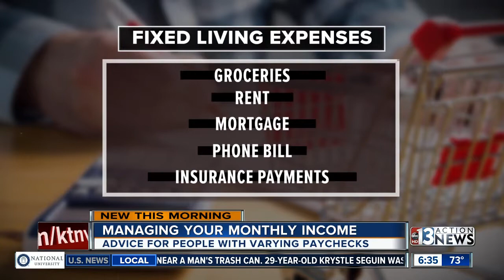How to budget when you're on inconsistent income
Earning money is one thing, but budgeting your monthly expenses can be tough. Especially for people with a fluctuating income. Here are some tips that can help.